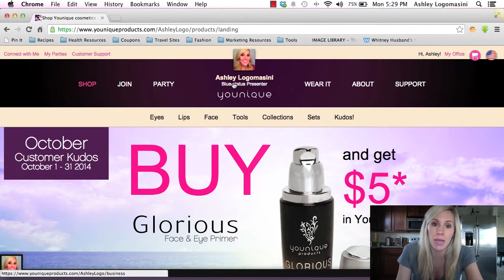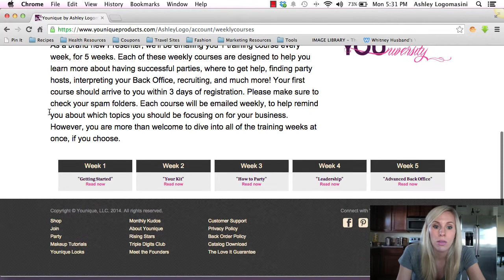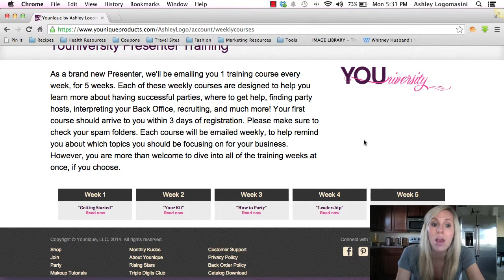Younique Has Valuable Training to Help You Get Started